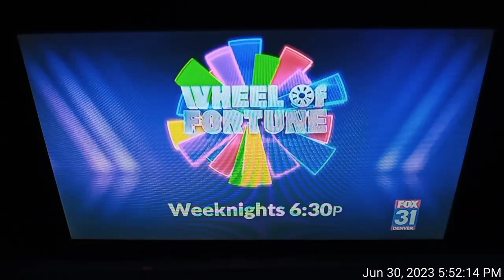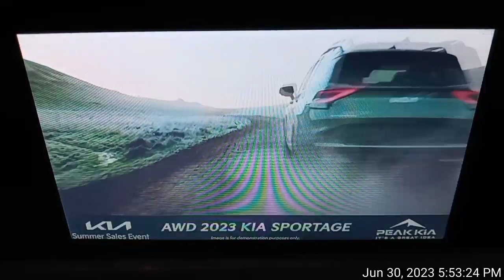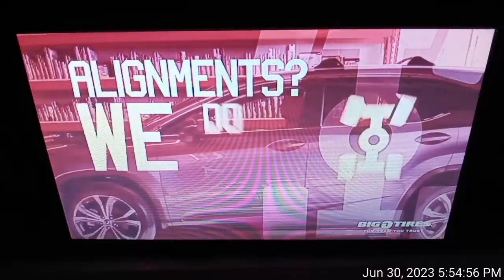KDVR-DT Fox 31 Commercials (June 30, 2023 at 5:52 PM)